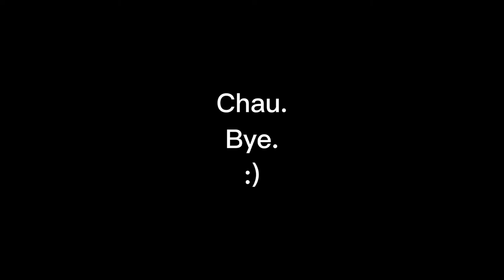If you click this video, you're an autoclicker hater